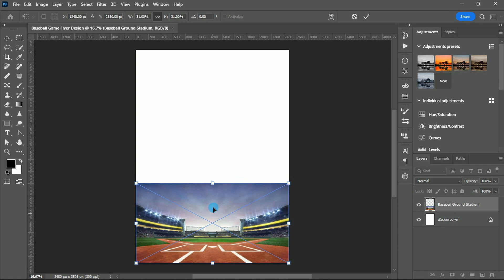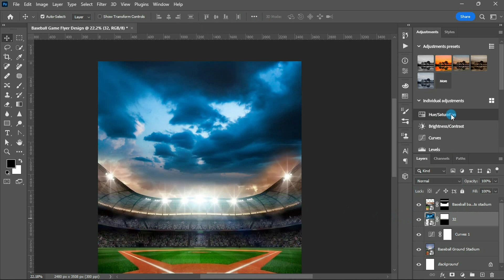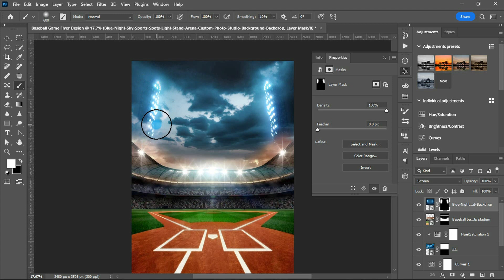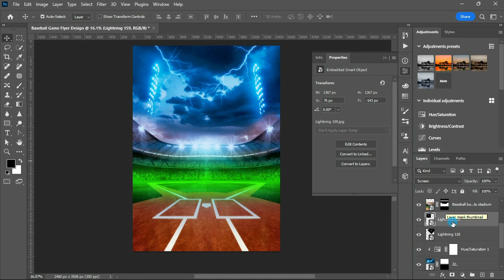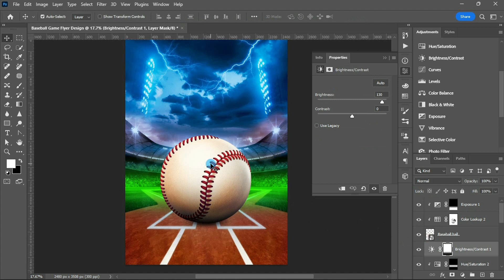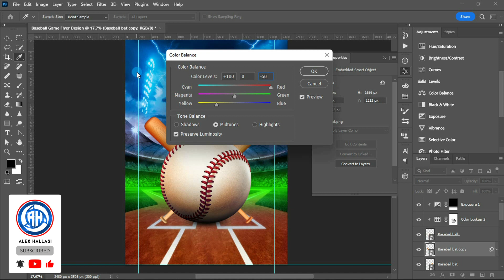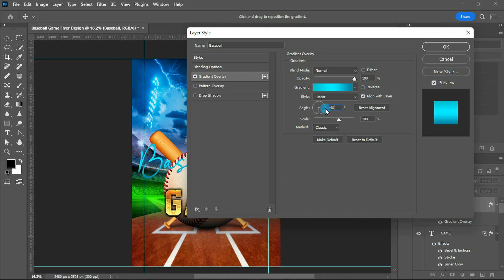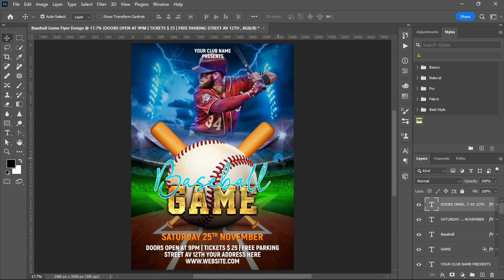How to Design Professional Baseball Game Flyer | Adobe Photoshop Tutorial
Welcome Everyone! In this tutorial, you will learn how can you design a baseball game flyer in photoshop. I hope you will like this tutorial...